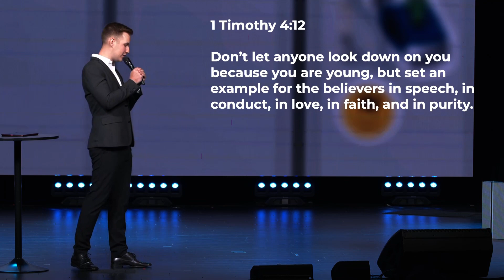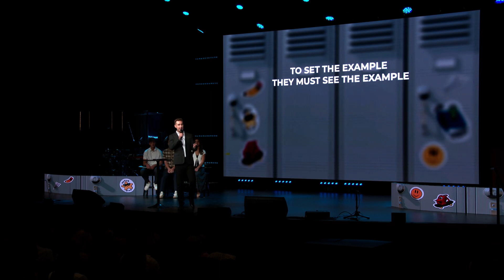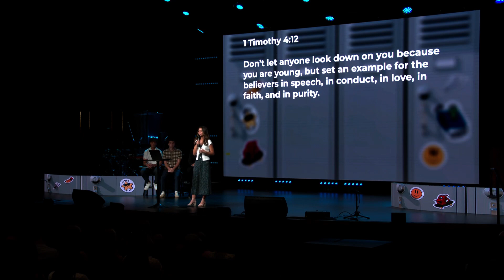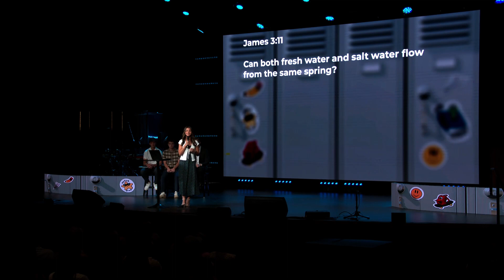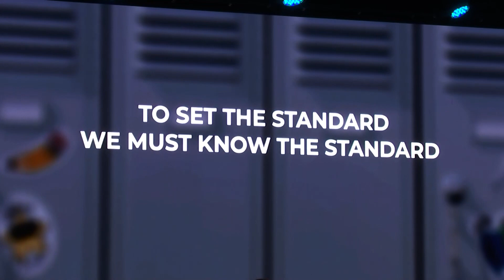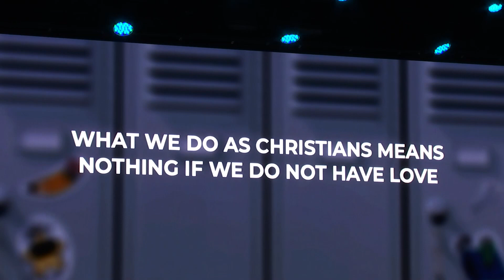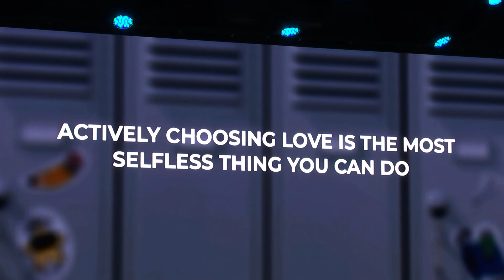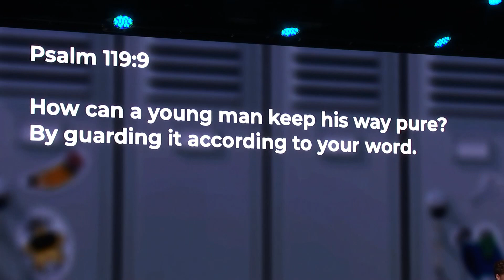Back to School // LifeStudents